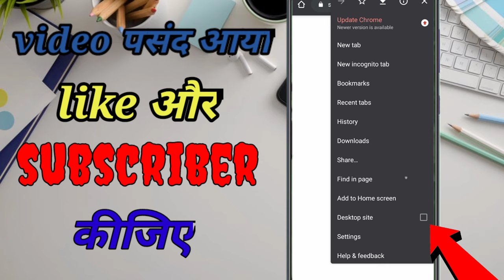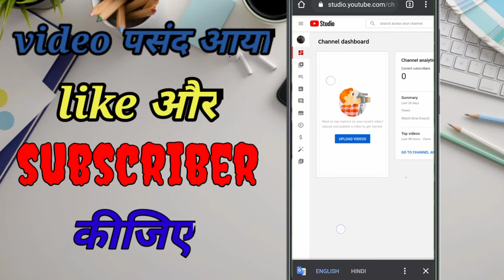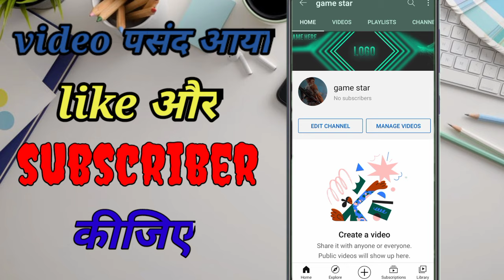How to set cover photo in youtube channel | YouTube channel me channel art kaise Lagaye